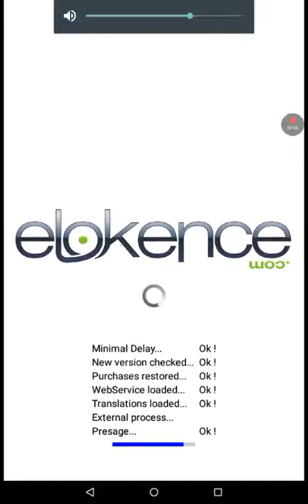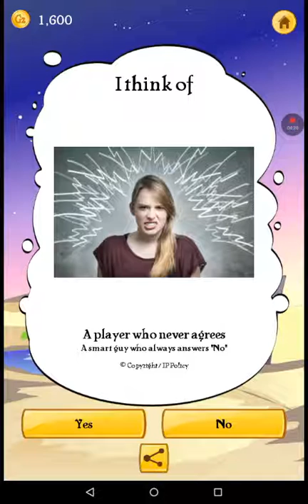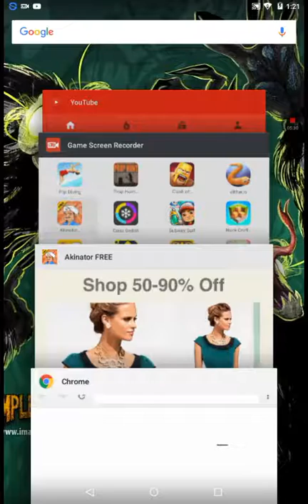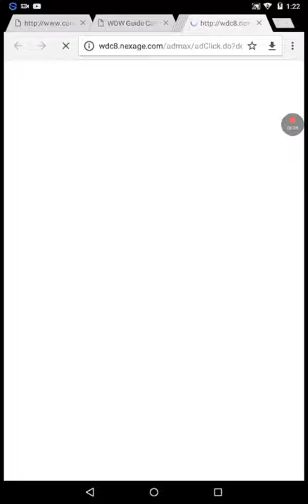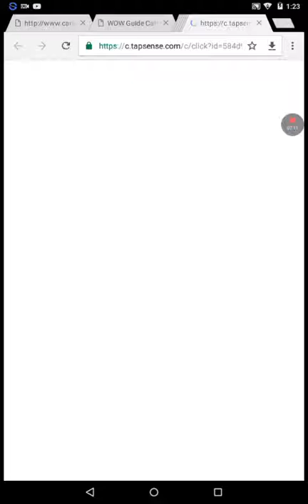Akinator can guess me